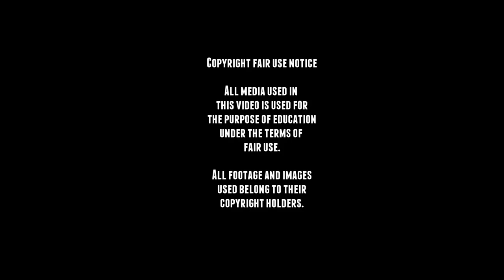Rare WW2 Ladungsleger I - Spanish Flamethrower Panzerkampfwagen I.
The German Ladungsleger I, was a vehicle based on the Panzerkampfwagen I Ausf. A and B.
it was designed to place a explosive charge near enemy positions and 100 of these were made from 1939 until 1940.
Only two variants were made, one with a swing arm, the second variant with a slide.

It's not known how these preformed in battle and pictures of these vehicles are also really rare.
Spain had the second largest number of Panzer I tanks. A total of 122 were exported to Spain during the Spanish Civil War and one was converted into a Flamethrower, but it's not known if it was actually used in battle.

■ Wikipedia
■ tanks-encyclopedia
■ preservedtanks
■ pantser.net